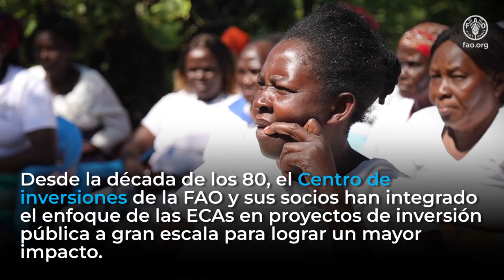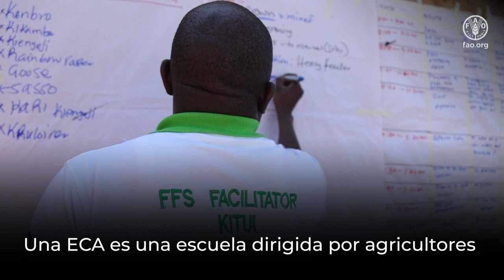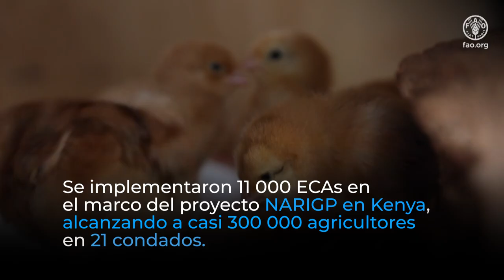Invirtiendo en pequeñas empresas en Kenya a través de escuelas de campo para agricultores (ECAs)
En este video se presenta a Esther, una pequeña agricultora del condado de Kutui, en la zona rural de Kenya.

Esther cría aves de corral, pero enfrentaba desafíos, entre ellos una alta tasa de mortalidad entre sus pollos. A través de su participación en una escuela de campo para agricultores (ECA), interactuó y colaboró con miembros de su comunidad donde aprendió técnicas para incrementar su productividad. Como resultado, ahora puede criar y vender muchos más pollos, lo que ha incrementado significativamente sus ingresos y, a su vez, mejorado el acceso a alimentos en su localidad.

Más de 11 000 ECAs como esta se han organizado bajo el Proyecto Nacional de Crecimiento Agrícola y Rural Inclusivo (NARIGP, por sus siglas en inglés) de Kenya. Esta iniciativa, financiada por la Asociación Internacional de Fomento del Banco Mundial fue diseñada e implementada con el apoyo del Centro de Inversiones de la FAO.

Esta historia forma parte de una serie de reportajes para conmemorar el 60.º aniversario del Centro de inversiones de la FAO, destacando décadas de asociaciones, iniciativas e inversiones que han influido en los sistemas agroalimentarios. Descubra cómo el Centro de inversiones de la FAO sigue impulsando soluciones de inversión y financiación agrícolas, transformando vidas en todo el mundo.